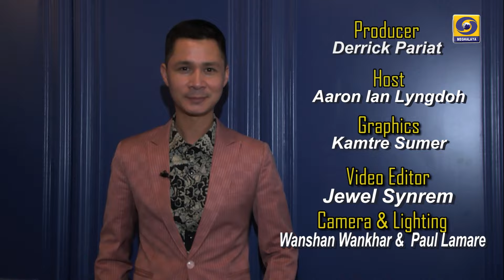Shillong Buzz || Shillong First Microbrewery is in the House